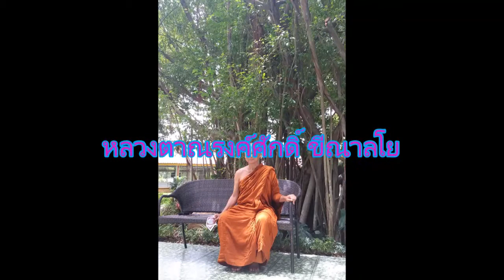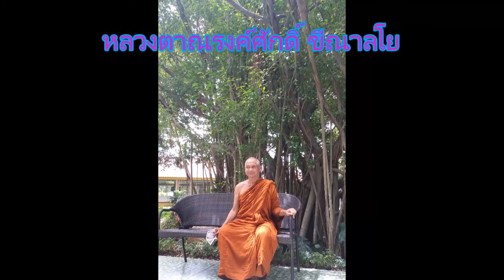170912B-5 อยากคิดก็คิดไป จะเกิดอะไรก็ช่างมัน - หลวงตาณรงค์ศักดิ์ ขีณาลโย